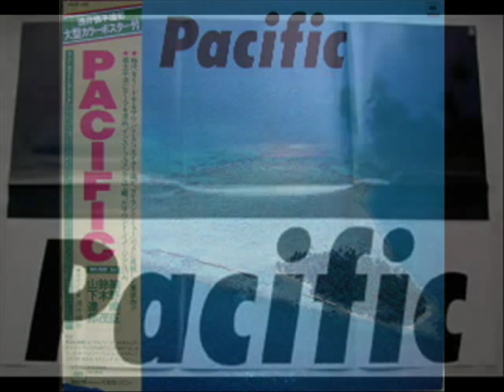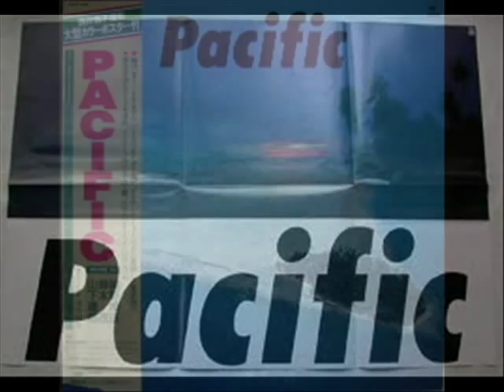Haruomi Hosono "Cosmic Surfin" (from 'Pacific' )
This song is well-known as a tune of Yellow Magic Orchestra that Hosono formed, But Hosono did earlier on the LP "Pacific"('78) collaborated with famous musicians  in Japan - Tatsuro Yamashita, Shigeru Suzuki, Takahiro Ishikawa and Masataka Matsutoya.